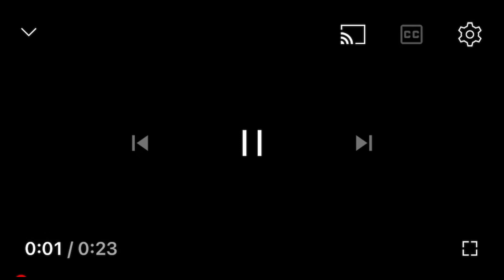MENYUSURI JALAN SETAPAK DI KUTA BALI ISLAND